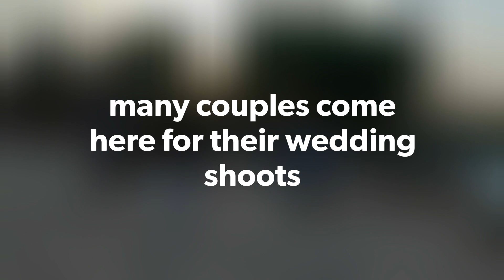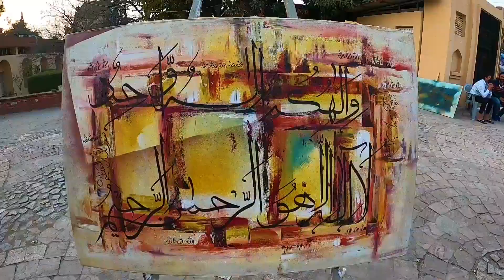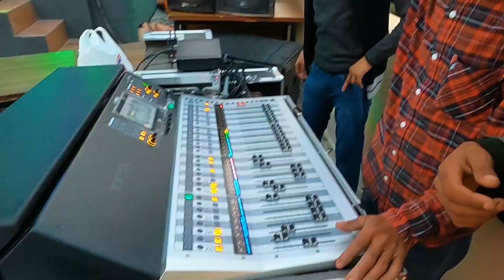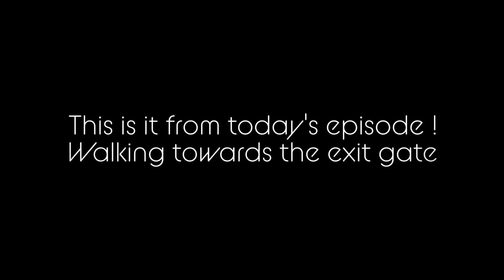Shakarparian Islamabad | Lok Virsa- Our heritage| Musical Event | What's what with Marriam | Vlog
This video includes information about Shakarparian and has summed up Marriam's day spent at lokvirsa Islamabad. She will show you different stalls and shops depicting the culture of Pakistan followed up by a musical event taking place at rooftop.